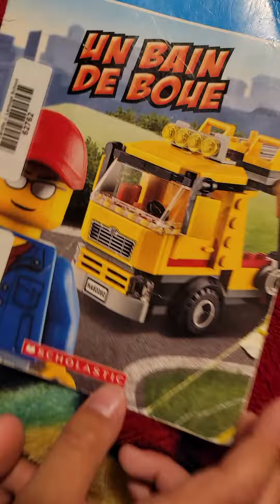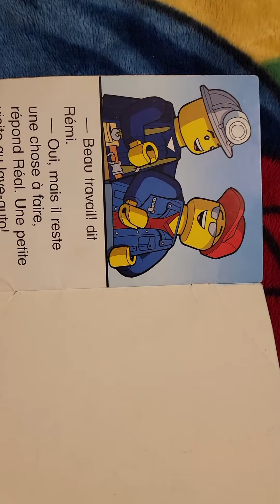UN BAIN DE BOUE by Denzel oblea